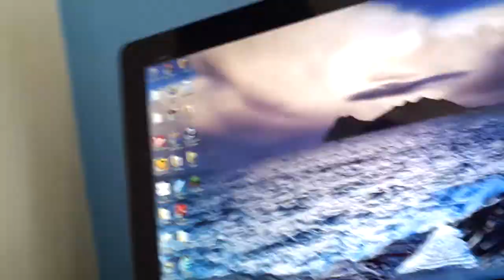VLOG about my vids